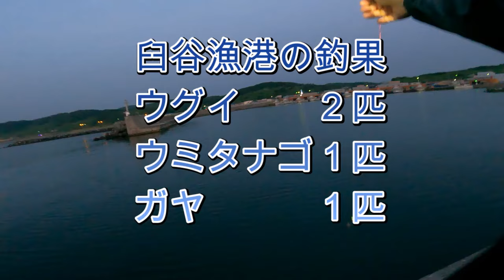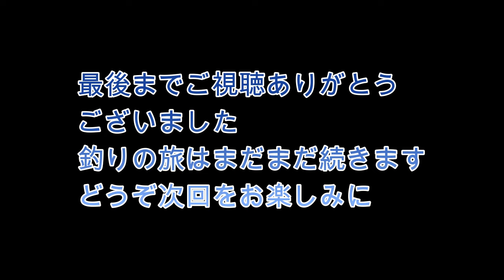釣りたてのハゼの天ぷらが旨い・北海道釣りツアー２０２４VOL.1０・留萌港・臼谷漁港・豊岬漁港・天塩漁港「車中泊で日本全国釣りの旅」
今回は、留萌港で釣ったハゼを、釣り場で調理して、釣り場で食べます。ハゼの天ぷらは最高に旨かったです。
両手投げカズチャンネルでは、キャンピングカー車中泊で、北海道～沖縄、全国釣りの旅の様子を配信しています。海釣りメインで、絶景スポット、車中泊の様子とキャンピングカーで暮らす経費などを配信しています。